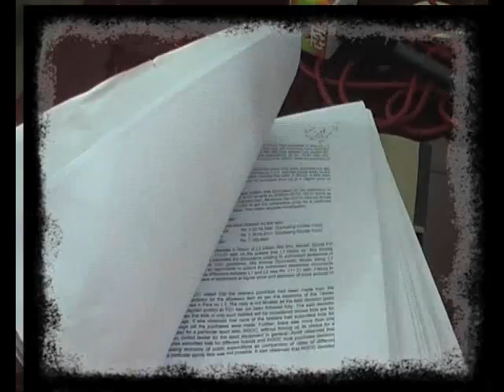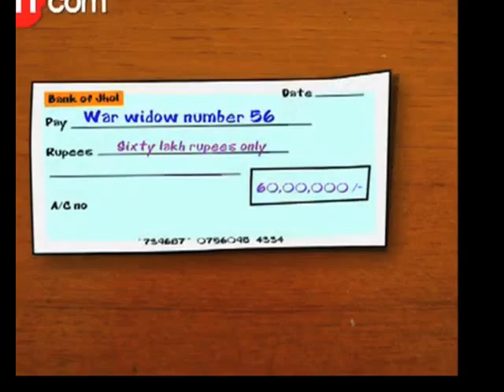Bol Bindas Bol Episode (Only on DESH LIVE) Every Sunday @08:00pm, Host- Kumar Nishant episode 11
Bol Bindaas Bol. This is a show for those who want to have fun, the Indian way. We all know that Indian politics is a very good tamasha, and it is effectively highlighted by the king of satire and humor, Kumar Nishant.

The Nishant is the real host. This show is about the way politicians in India fool people around by giving contradictory statesmen in public. As Nishant rightly puts it that he is just a common platform of all the common man. And has no personal feeling about anyone.

This all started with the declaration of general election in the country. Nishant is telling the full report about the work done by fellow MP (mostly high profile MP?s) in their constituency. the programme is called ?Bol Bindaas Bol?

This show is about the all issues of our Country / World, Nishant Says- its a wake-up call for all,

So those of who are not watching this do watch it on Desh Live
Every Sunday 08:00 pm